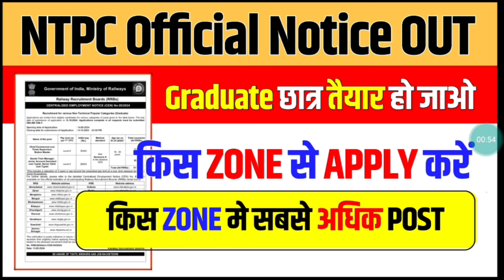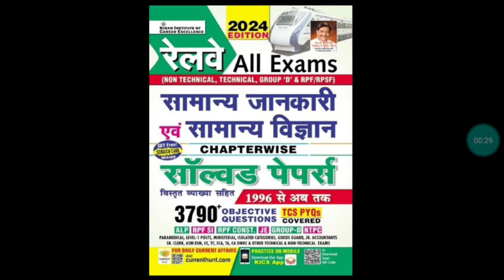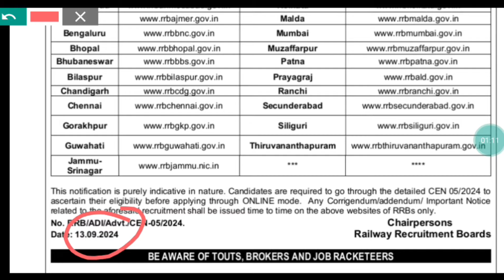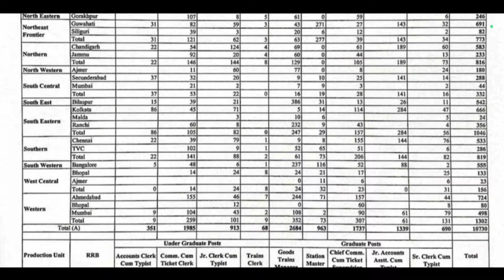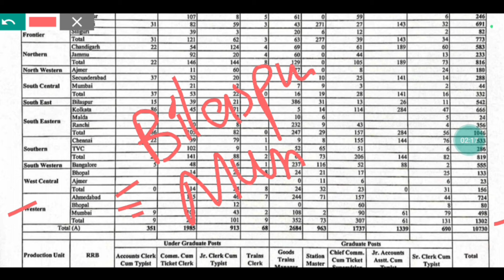🔥NTPC OFFICIAL NOTICE OUT || किस ZONE से APPLY करें || NTPC Vacancy 2024✌️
*Railway All Math (H M)*
*Railway Reasoning (H M)*
*Railway 27000+ (H M)*
*Railway All Exams General Awareness and General Science*
*Railway NTPC Vol 1 (H M)*
*Railway NTPC Vol 2 (H M)*